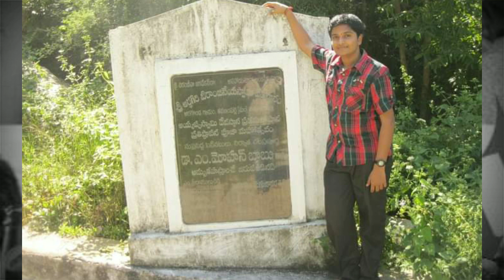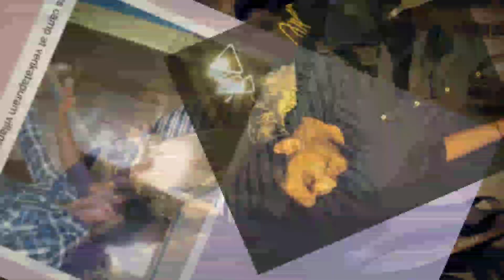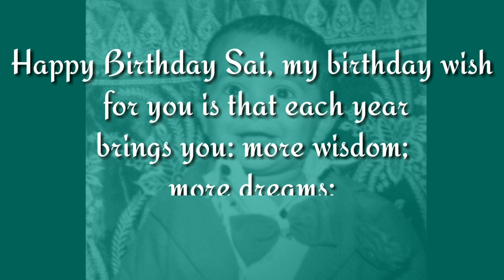Happy Birthday Sai Dinesh